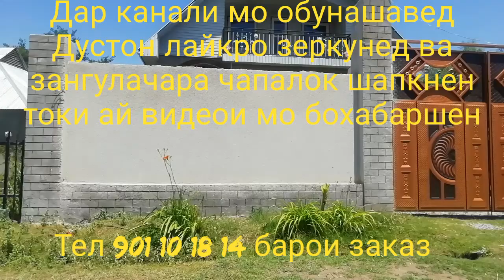👍👍👍таджикский шуба бо сокольник кирпич👷‍♂️👷‍♂️👷‍♂️